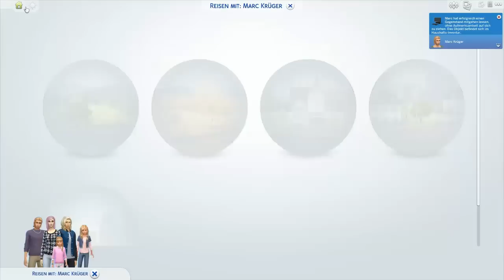THIEF CHALLENGE • #81 - Schwanger vom Alien | Let's Play Die Sims 4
Thief Challenge

» Voraussetzungen
• Sim muss ein junger Erwachsener sein
• Merkmal: Kleptomanisch. Die anderen beiden sind frei wählbar
• Bestreben: Herrenhausbaron / Herrenhausbaroness

» Ziel
• Das Bestreben Herrenhausbaron erfüllen

» Regeln
• Keine Cheats (Baucheats und ähnliche sind erlaubt)
• Größtes Grundstück (50x50 oder 64x64)
• Kein Umzug möglich
• Kein Beruf
• Legale Arten Geld zu verdienen sind verboten (kein Verkauf von Ernte, Fisch, Gemälden, Büchern etc..)
• Doppelte Sammelobjekte und Zusatzobjekte dürfen verkauft werden
• Sims nach Kredit fragen ist erlaubt, zurückzahlen jedoch nicht
• Alle Sims im Haushalt (Partner/Kinder) müssen kleptomanisch sein. Es gelten die gleichen Regeln für jeden Sim
• Lebensbelohnungen sind erlaubt
• Hacken und Programmieren ist erlaubt
• Wunschbrunnen ist erlaubt
• Gruppen sind erlaubt